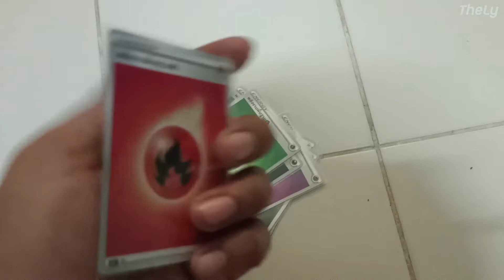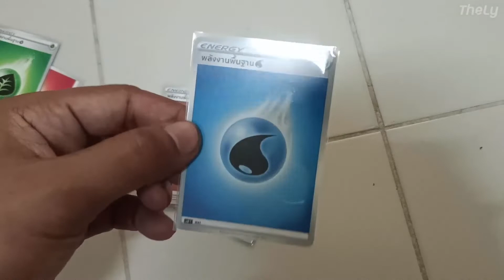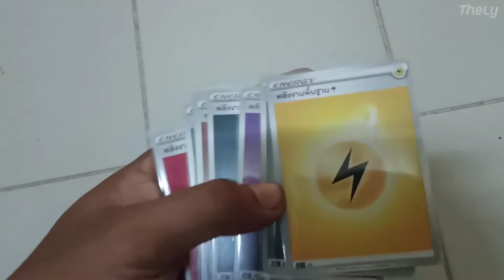การ์ดพลังงานพื้นฐาน Pokemon TCG